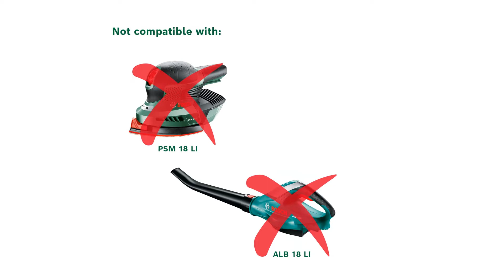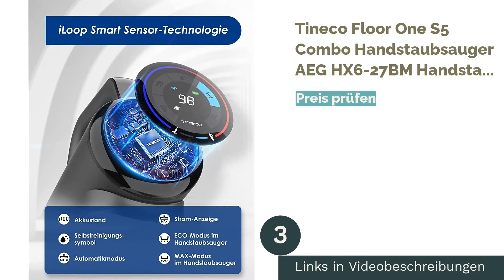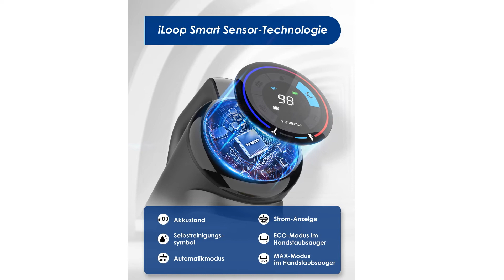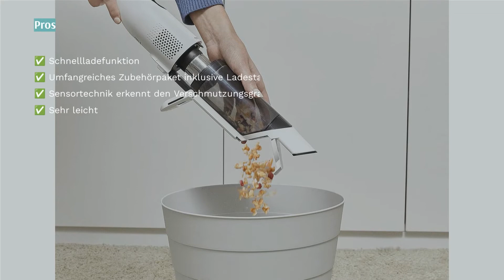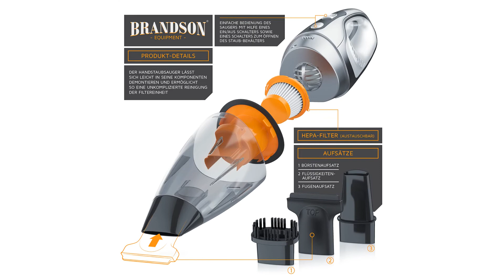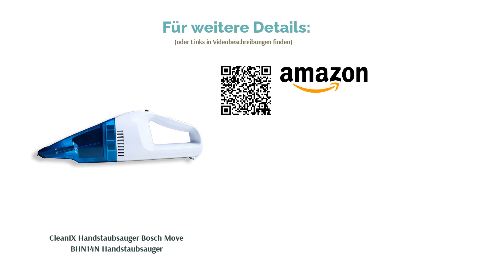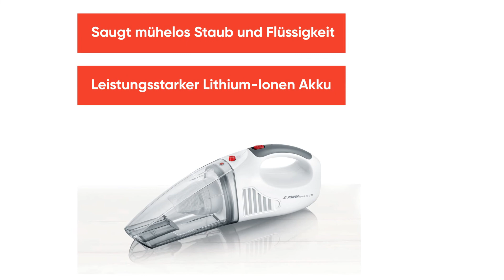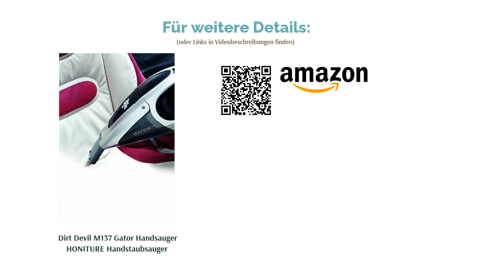Die 15 besten Handstaubsauger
00:00 Einführung
00:42 #1 - Black+Decker Dustbuster BHHV315B Handstaubsauger
02:33 #2 - AEG HX6-27BM Handstaubsauger Black+Decker Dustbuster BHHV315B Handstaubsauger
04:30 #3 - Tineco Floor One S5 Combo Handstaubsauger AEG HX6-27BM Handstaubsauger
08:13 #4 - Dyson V8 Handstaubsauger Tineco Floor One S5 Combo Handstaubsauger
11:32 #5 - Tineco Pure One Mini S4 Smart Handstaubsauger Dyson V8 Handstaubsauger
14:22 #6 - Grundig VCH 9932 Handstaubsauger Tineco Pure One Mini S4 Smart Handstaubsauger
16:26 #7 - Brandson Handstaubsauger Grundig VCH 9932 Handstaubsauger
17:57 #8 - Bosch Move BHN14N Handstaubsauger Brandson Handstaubsauger
19:59 #9 - CleanIX Handstaubsauger Bosch Move BHN14N Handstaubsauger
21:32 #10 - Bosch UniversalVac 18 Handstaubsauger CleanIX Handstaubsauger
24:00 #11 - Severin HV 7144 Handstaubsauger Bosch UniversalVac 18 Handstaubsauger
25:53 #12 - Bosch Akku Staubsauger YOUseries Vac (1 Akku, im Karton) Severin HV 7144 Handstaubsauger
27:17 #13 - HONITURE Handstaubsauger Bosch Akku Staubsauger YOUseries Vac (1 Akku, im Karton)
28:58 #14 -  Dirt Devil M137 Gator Handsauger  HONITURE Handstaubsauger
29:16 #15 -  MIC EV-607 Handstaubsauger
29:34 Ende